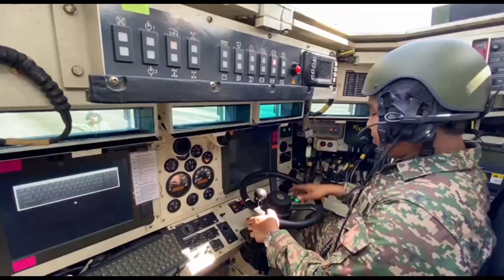5 Divisyen - Penggempur Tangkas